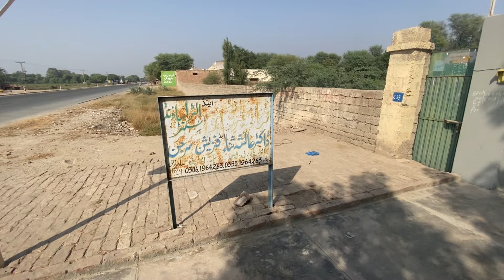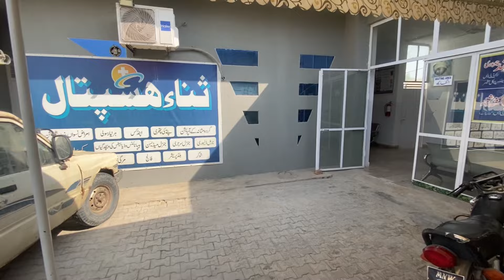Sab Dua Karen🙏🏻|| Emergency Hospital jana Para😥|| Yousuf family vlog🏕